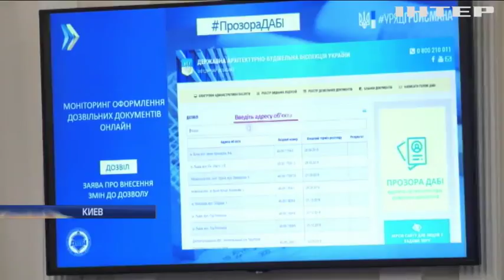Кабмин презентовал нововведения в медицинскую и строительную сферы